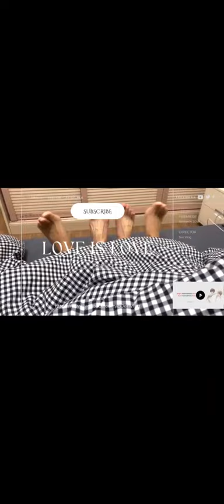[Engsub/BL] I want you to know that every time you miss me, I miss you too || Chen Lv & Liu Cong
Chen Lv/ Trần Luật: @Clv陈律

Jen Vlog